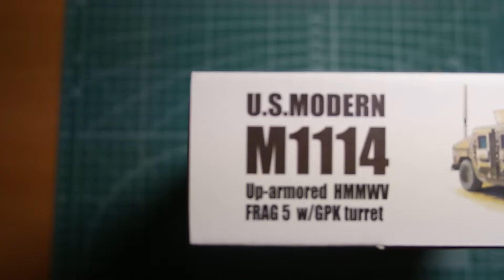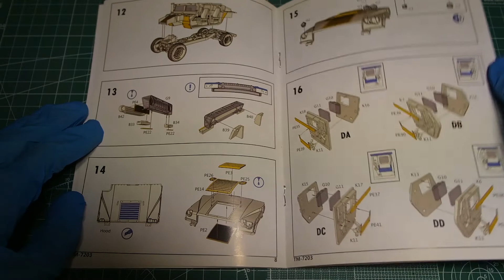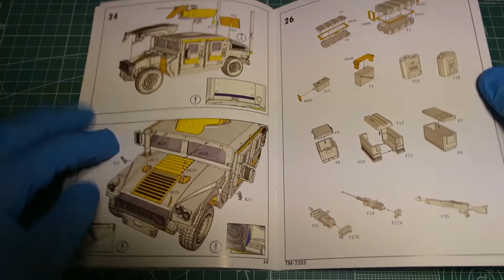T-Model - U.S. Modern M1114 FRAG 5 w/ GPK Turret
Audio
Mirror_Mirror